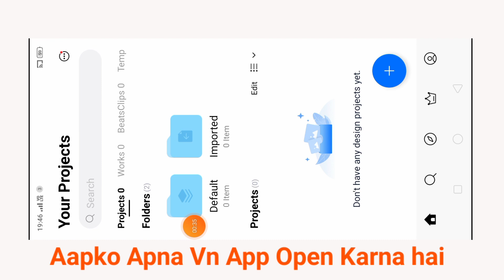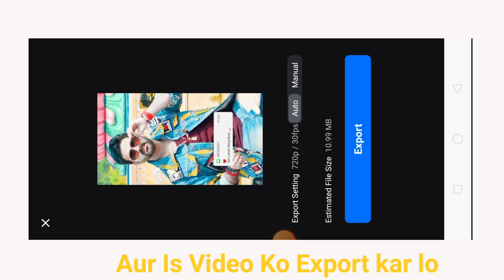Teri Lambo Bargi Body Video Edit Just One Click|| Technical moon 87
world war song reels editing
teri lambo bargi body reels editing
teri lambo bargi body song reels editing
teri lambo bargi body viral reels editing
tari lambo bargi viral reels editing
tari lambo bargi jaat rubicon reels editing
teri lambo bargi song reels editing
teri lambo bargi body capcut template
teri lambo bargi body jaat rubicon song reels editing
teri lambo bargi body jaat rubicon reels editing tutorial
vn
vn video editing
new song
teri lambo bargi body jaat rubicon reels video editing
yt tech pankaj
yt king pankaj
haryanvi song 2023
teri lambo wargi body
teri lambo bargi body or jaat rubicon song
new haryanvi song
haryanvi songs
teri lambi bargi body video kaise banaye
teri lambo bargi body reels video editing | in vn template
trending
editing
vn template
teri lambo bargi body trending reels editing
teri lambo bargi body trending video editing
vn qr cords teri lambo bargi body trending song
teri lambo bargi body trending song
vn code
jaat rubicon
song
capcut new template 2023
with
new reel
vn se video blur kaise kare
vn template video editing tutorial
vn video template editing
vn se trending reels editing kaise kare
viral instagram reels vn se editing kaise kare
vn app se tik tok video me blur kaise kare
vn app se tik tok video editing kaise kare
vn me photo editing kaise kare
vn se video edit kaise kare instagram reels
instagram reels editing in vn app
vn template code | edit tips
world war reels editing
teri lambo bargi bodi new trend reels editing
video editing
teri lambo bargi body jaat rubicon
youtubeshots
editing king
meet
how to use vn video editor
film editing tips
editing tutorial
teri lambo bargi body new song
punjabi song
teri lambo bargi body jaat rubicon video editing
editing vn
editing video teri lambo bargi body
editing video
vn scaner code
vn app
tere bin mera ji nahi lagda reels editing 1 click
tere bin mera ji nahi lagda song reels video editing
tere bin mera ji nahi lagda reels video editing
tere bin mera ji nahi lagda reels editing
goat gang
goat gang song
capcut video editing
flaming heart template
wael capcut template
static life 12 song
22 huni video editing
this party getting hot capcut template
moneybreakz audio reels editing
aye hip hopper
nasta taiyar hai sir reel edit tutorial
aye hip hopper song reels editing tutorial
nasta taiyar hai sir video editing
nasta taiyar hai sir reels editing tutorial
how to make world war new trending video
saaajtomar017
instagram trending reels
vn aap se editing kaise kare
instagram viral reels editing
jaatrubiconjourney sajid_ali0005 dreameditz01
vn video editior
teri lambo bargi body jaat rubicon video
instagram trending video
instagram par lyrics video kaise banaye
teri lambo bargi body video edit kaise kare
capcut
template
vn video editing telugu
vn video editing kaise kare
reels
vn video editing course
world war song reel editing
vn video editing photo
teri lambi bargi body template
teri lambo bargi body editing
shiva baabaa song
haryanavi
new
kundu kailram aala song
kundu kailram aala new song
jaat kundu kailram aala
jaat songs
ai
capcut template
vn trending reels code
jat rubicon song